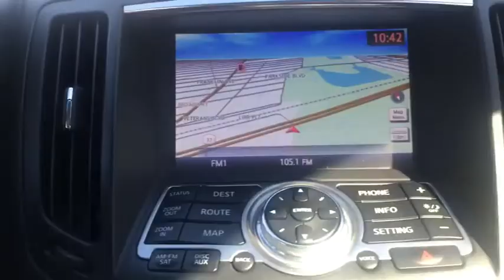2015 INFINITI Q40 Massapequa, Huntington, Hempstead, Long Island, Nassau NY 8301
[LISTING TYPE] 2015 INFINITI Q40
Infiniti of Massapequa servicing Massapequa New York near Huntington, Hempstead, Long Island, Nassau, NY.
2015 INFINITI Q40  - Stock#: 8301 - VIN#: JN1CV6AR8FM522345

[J01] MOONROOF PACKAGE  -inc: power sliding tinted glass moonroof w/1-touch open/close  tilt feature and sliding sunshade,[U01] NAVIGATION PACKAGE  -inc: Bluetooth Advanced Audio Distribution Profile For wirelessly streaming audio from a compatible device to the audio system  Radio: INFINITI Studio On Wheels by BOSE  premium audio system w/CD player and MP3 playback capability  Radio Data System (RDS)  10 speakers  including 3-way component front door speakers w/10-inch subwoofers and a parcel shelf mounted subwoofer  drivers audio stage  digital video file (AV1)  playback from USB flash drive  DVD-video playback from disc slot on front 7 monitor  (note: iPod video playback not available)  INFINITI voice recognition for audio and navigation systems  (includes Spanish and French Canadian language support)  INFINITI Hard Drive Navigation System  enhanced graphics  touchscreen  lane guidance  3-D building graphics  speed limit advisories  route calculation based on historical traffic data  (on-screen navigation system compass replaces mirror compass) and NavTraffic provides real-time traffic information,All Wheel Drive,Power Steering,ABS,4-Wheel Disc Brakes,Brake Assist,Aluminum Wheels,Tires - Front Performance,Tires - Rear Performance,Temporary Spare Tire,Heated Mirrors,Power Mirror(s),Rear Defrost,Intermittent Wipers,Variable Speed Intermittent Wipers,HID headlights,Automatic Headlights,Headlights-Auto-Leveling,Fog Lamps,AM/FM Stereo,CD Player,Satellite Radio,MP3 Player,Auxiliary Audio Input,Steering Wheel Audio Controls,Bluetooth Connection,Power Driver Seat,Power Passenger Seat,Bucket Seats,Heated Front Seat(s),Driver Adjustable Lumbar,Pass-Through Rear Seat,Rear Bench Seat,Adjustable Steering Wheel,Trip Computer,Power Windows,Leather Steering Wheel,Keyless Entry,Power Door Locks,Keyless Start,Remote Trunk Release,Universal Garage Door Opener,Cruise Control,Climate Control,Multi-Zone A/C,Leather Seats,Auto-Dimming Rearview Mirror,Driver Vanity Mirror,Passenger Vanity Mirror,Driver Illuminated Vanity Mirror,Passenger Illuminated Visor Mirror,Floor Mats,Security System,Engine Immobilizer,Traction Control,Stability Control,Front Side Air Bag,Back-Up Camera,Tire Pressure Monitor,Driver Air Bag,Passenger Air Bag,Front Head Air Bag,Rear Head Air Bag,Passenger Air Bag Sensor,Child Safety Locks